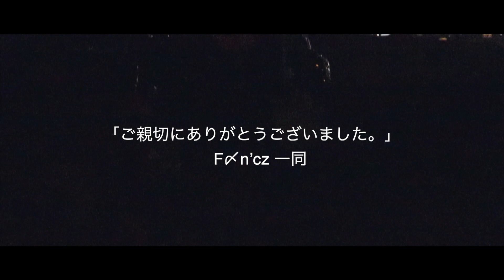[田舎]採れたての蟹で作る「海鮮パエリア」夜の景色と友人と共に。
アウトドアの新ジャンル『GNQ (great natura quality)』地元香川の雄大な自然を、高級感のある料理と共に、魅力をお伝え出来ればと心から思います。コロナで人混みにうんざりしたそこの都会の貴方、貴方の生活の癒しになりますように！何もないと悲観している田舎の貴方、貴方の生活に彩りが増えますように！そんな事を考えカメラを回しています。今後ともよろしくお願いいたします！

アサリ　1パック
海老　　8匹
☆イシガニ3匹　[本当にありがとうございました]
赤.黄　パプリカ　1/3個ずつ
ニンニク　2ヶ
トマト缶　１個
水　　　　600m l
米　　　　1合
塩
サフラン
パセリ

専属chef:Non.

BGM
jeff Kaale cookie
jeff Kaale honey

※GNQ(バーベキューなど)は許可されている場所で行いましょ